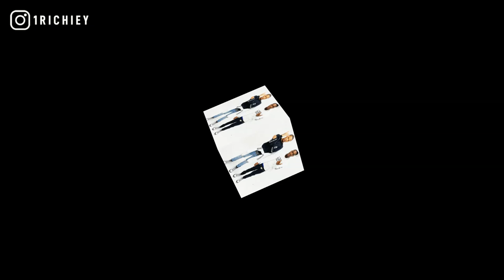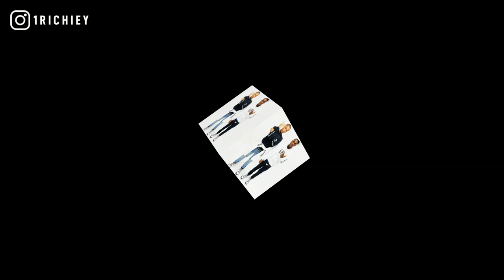[FREE] Lil Kam x SPOTEMGOTTEM x DCG Shun Type Beat 2021 - Caught Em (Prod. @1Richiey) 🤍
inspired by davo gng, beat box ft. pooh shiesty, ysn marrr, nle choppa, ssg splurge, actionpack ap, king von, dark piano rap instrumental, chicago drill, OTF Timo, lil moe 6blocka, lil sko, fyb j mane, fbg duck